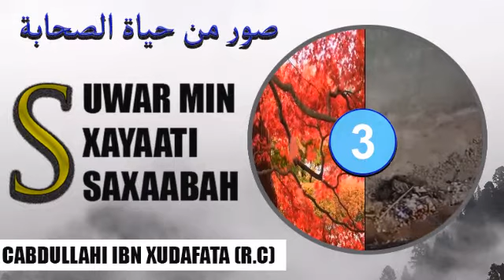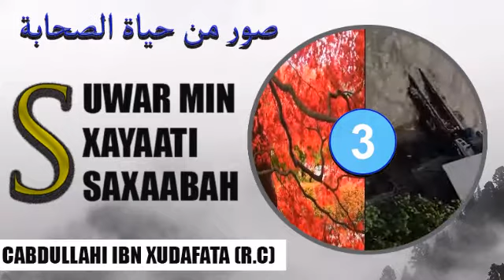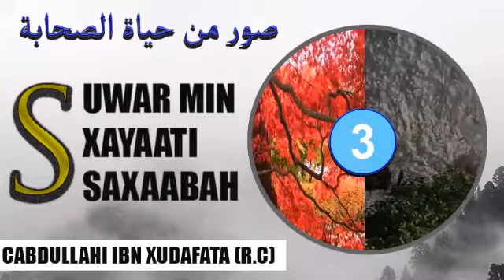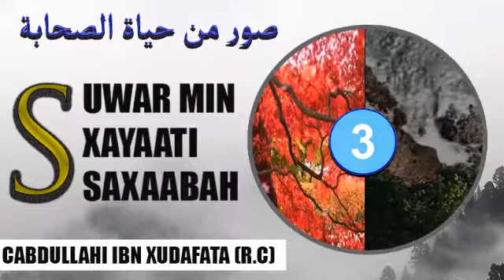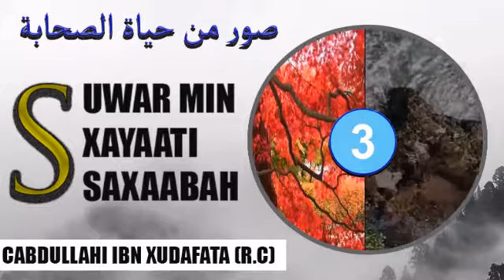03 SUWAR MIN XAYAATI SAXAABAH|| CABDULLAHI IBN XUDAAFATA Sheekh Xasan Ibraahim Ciise